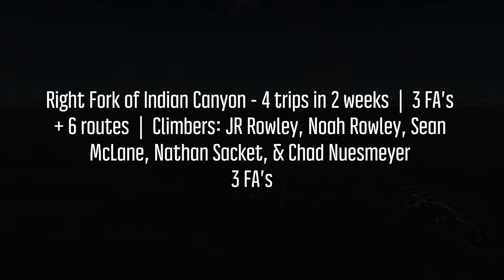Indian Canyon Drive